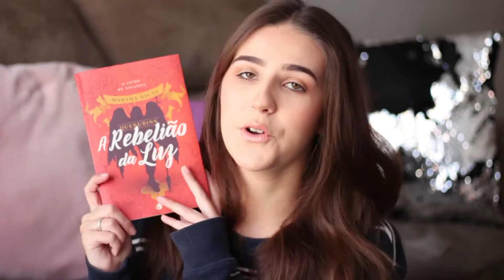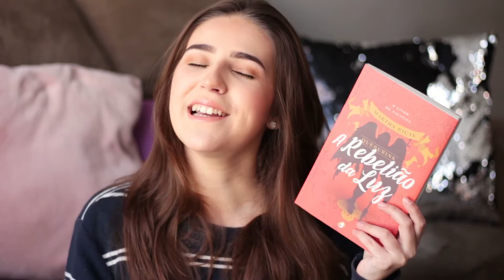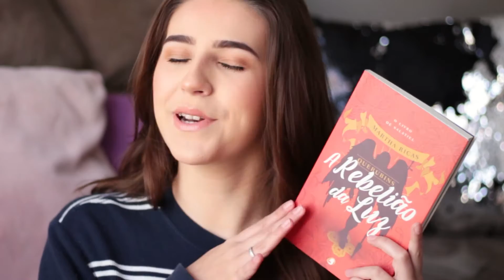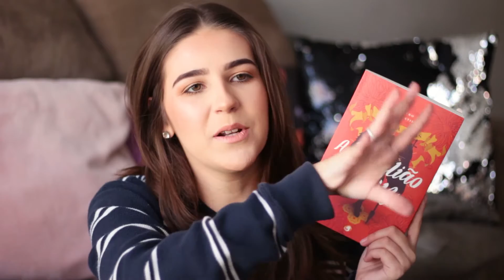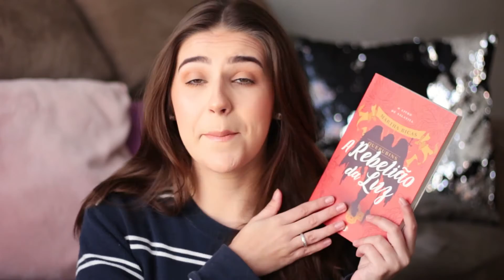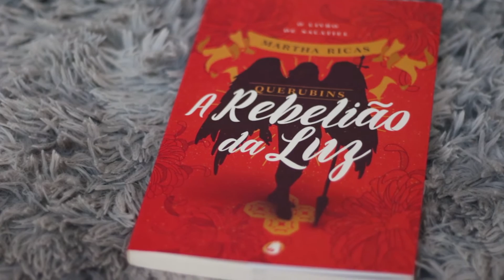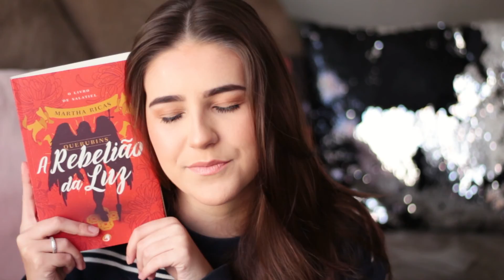EU LI NACIONAL: QUERUBINS - A REBELIÃO DA LUZ | Floretizas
► BACKGROUND MUSIC

Lounge Music - Best of French Cafe Music (French Cafe Accordion Traditional Music)

Meu Editor: Adobe Premiere Pro CC 2017
Minha Câmera: Canon Rebel T5i (50mm f/1.8)